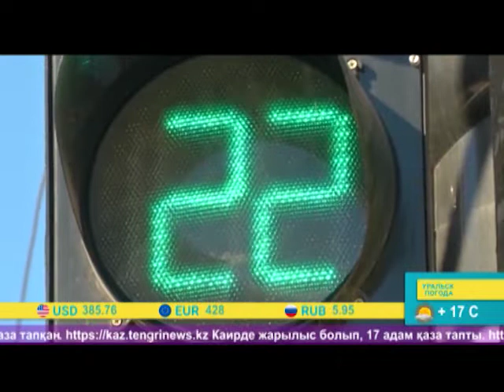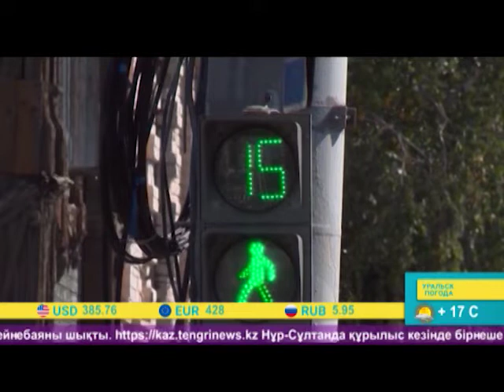Арайлы таң (06.08.2019)